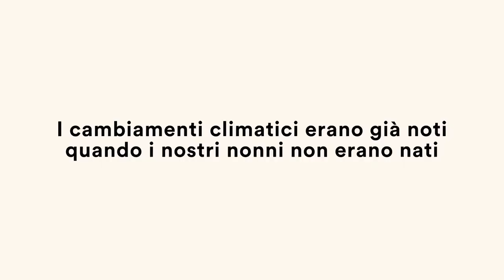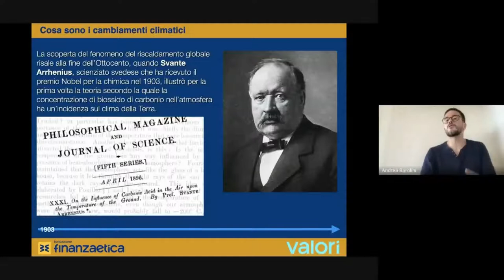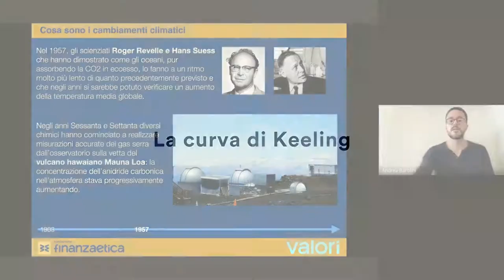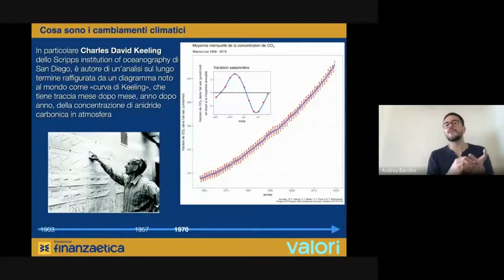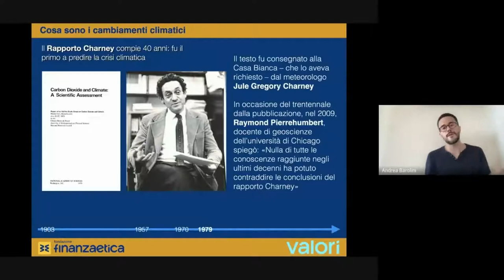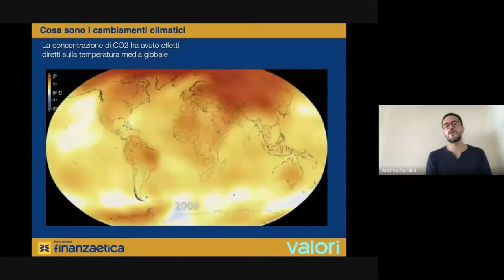I cambiamenti climatici erano già noti quando i nostri nonni non erano nati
Tutto quello che devi sapere su crisi climatica e finanza in un corso online e gratuito prodotto dalla redazione di Valori.it.